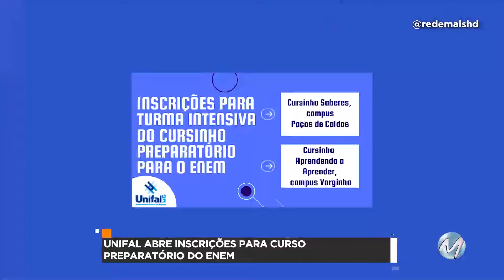R+: UNIFAL abre inscrições para curso preparatório do ENEM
Vagas são para alunos em Poços de Caldas e Varginha